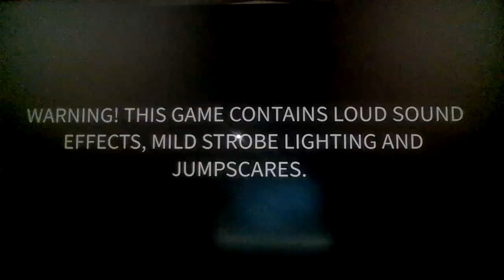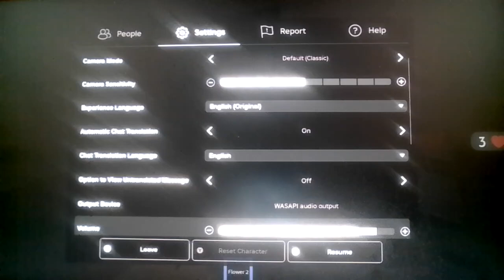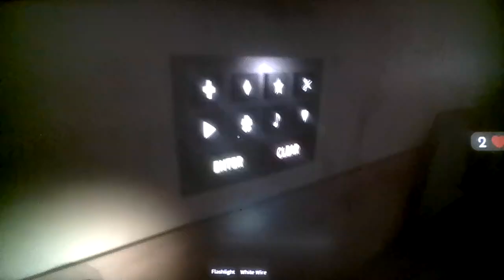Roblox Dolly!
Treated like a doll